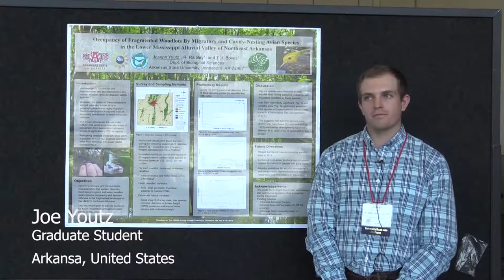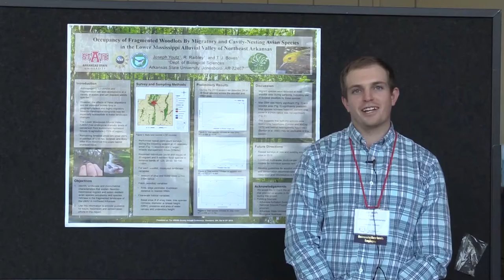Why Do Wildlife Matter? Full 28-Minute Film